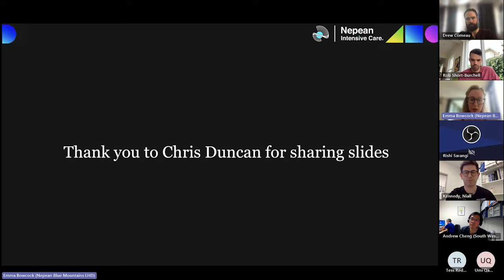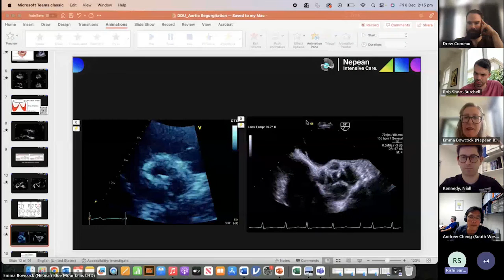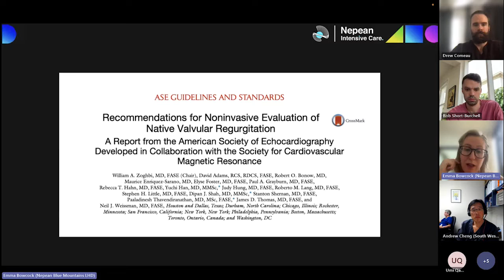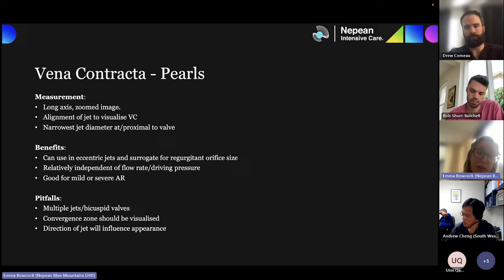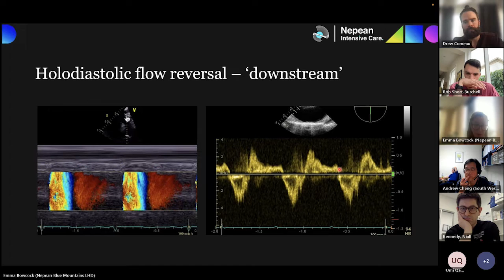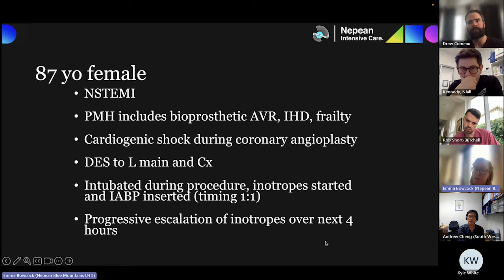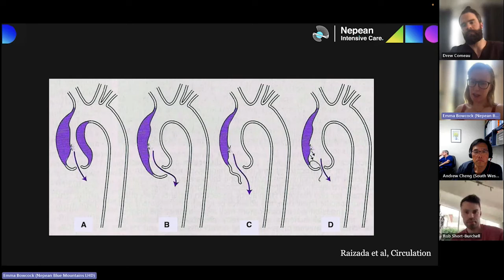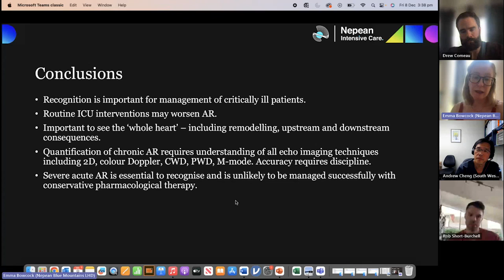Aortic Regurgitation in the Critically unwell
Presented by Dr. Emma Bowcock, Intensivist, Nepean Hospital, Sydney Australia